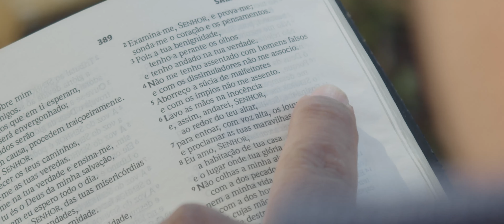O ACIDENTE - TROPA DO LENÇO (EP3 - 3ª Temporada)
Acampamento! Com chuva, com sol, os desbravadores partem para sua atividade preferida
em meio à natureza. Mas... Ninguém esperava que um acidente infeliz acontecesse com
alguém muito improvável.